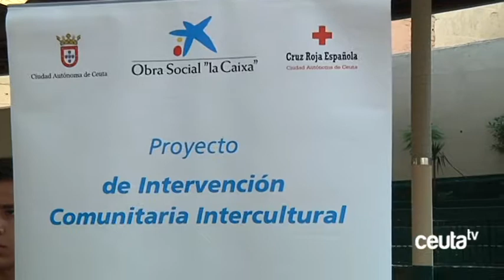La Escuela Abierta de Verano del proyecto ICI se centrara en la Educación para la Salud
Este lunes han comenzado en cuatro centros escolares la escuela de verano del Proyecto Integración Comunitaria Intercultural de Cruz Roja. Diferentes talleres organizados por asociaciones y colectivos, coordinados por Cruz Roja, llegarán a casi 200 escolares, y que en la presente edición estarán centrados en la Educación para la Salud.